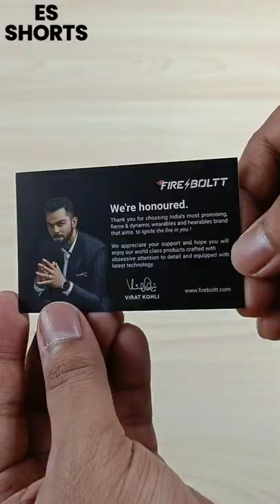Fire-Boltt Hurricane Smartwatch Unboxing ES Shorts